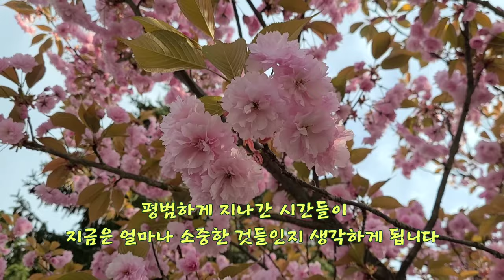집앞 꽃구경(Jelly and Bean with flowers)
Azalea and Cherry blossom
올해는 나들이도 제대로 못하고 거의 집콕입니다. 해마다 알아서 피는 꽃들이지만, 새삼 더 반갑고 고맙게 느껴지는 봄날을 영상으로 담아봤어요...중간에 빈이 나오고 마지막에 젤리 나옵니다 ㅎㅎ